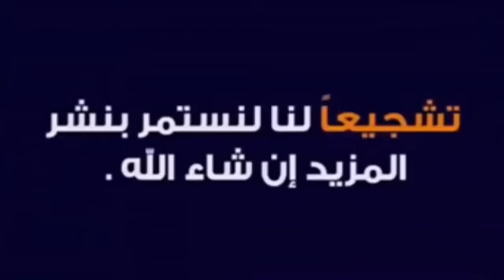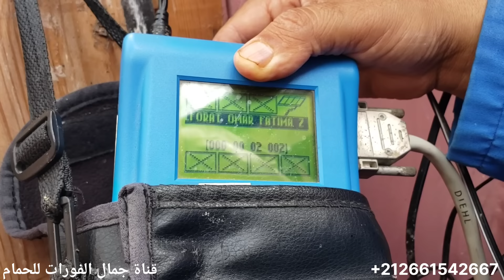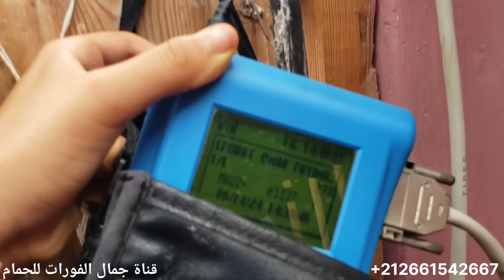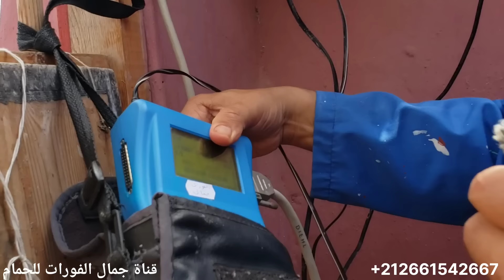رجوع انثى ممتازة في حالة سيئة لي كان مكرفص عليها الله يسمح ليه